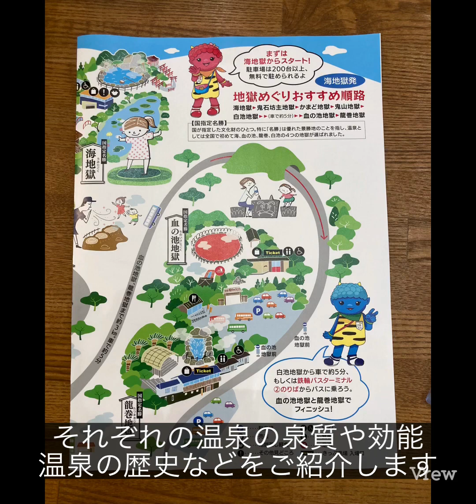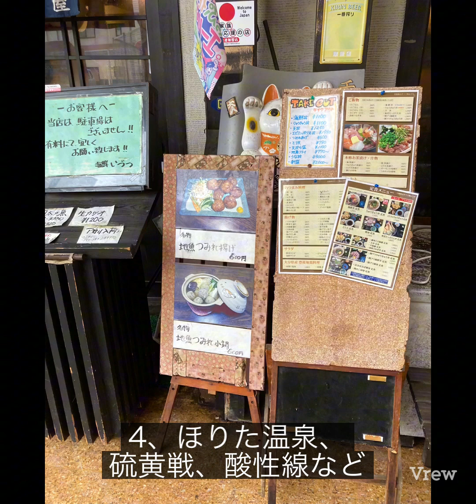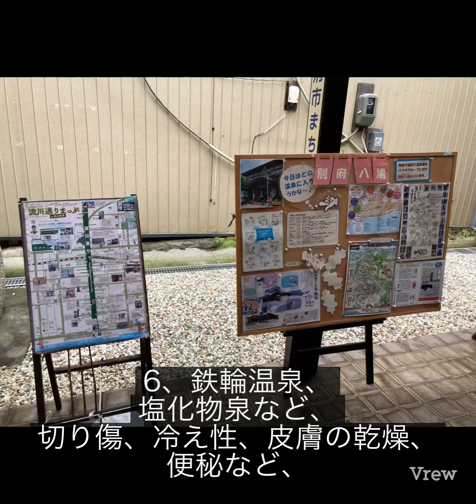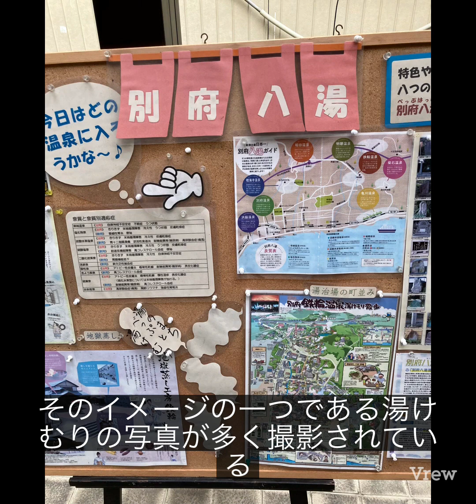別府温泉 温泉八湯を詳しく解説〜泉質、効能〜シニア